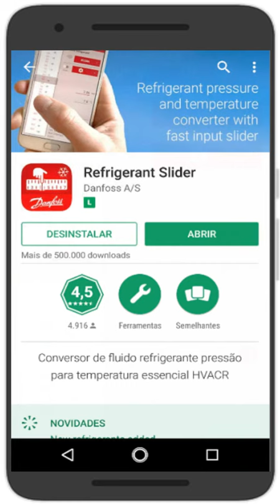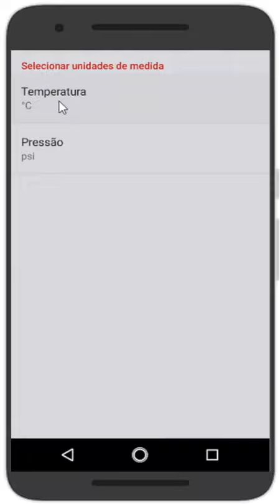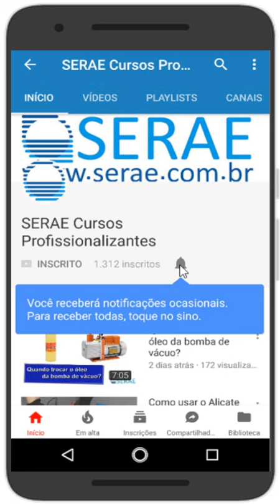App Refrigerant Slider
Neste vídeo mostro como usar o app refrigerant slider da Danfoss